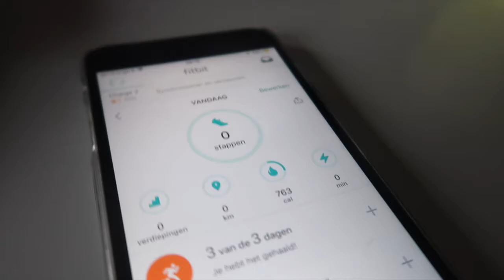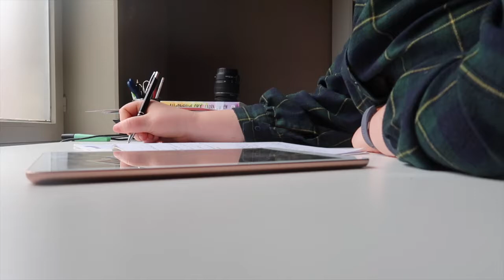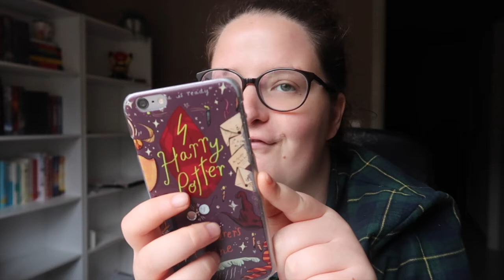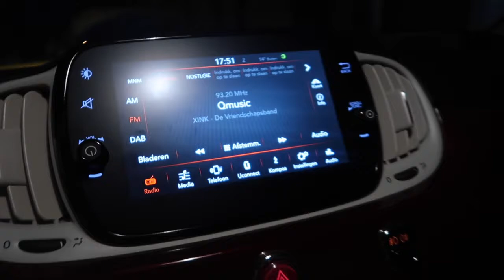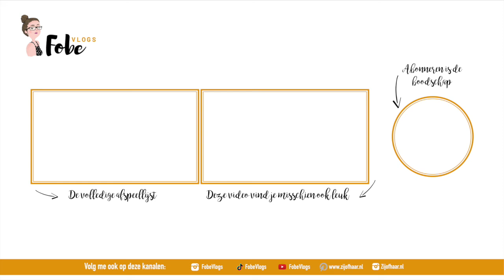Meezingen met X!nk 🍂 Heerlijke herfstvlogs #24 | FobeVlogs #136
║BESCHRIJVING║
In deze heerlijke herfstvlog volg ik de productiviteitscursus van Structuurjunkie, bespreek ik mijn ervaring met vegetarische balletjes en zing ik luidkeels mee met X!nk.